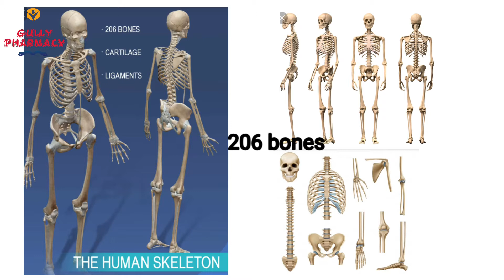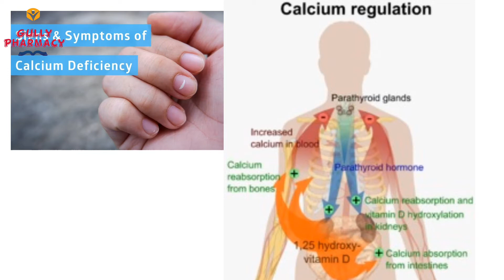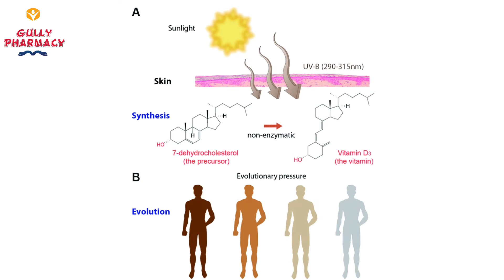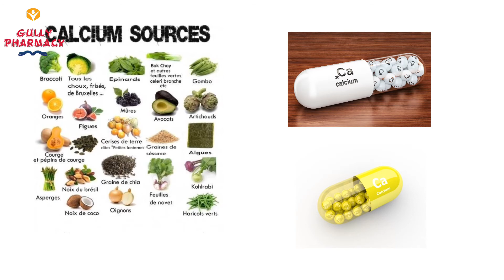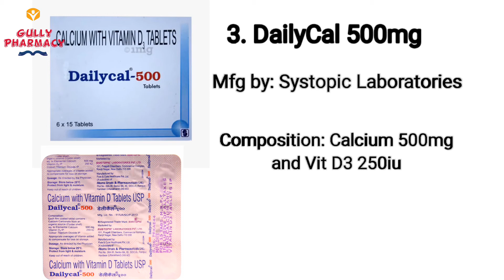5 Calcium Tablets commonly available in all pharmacies in india